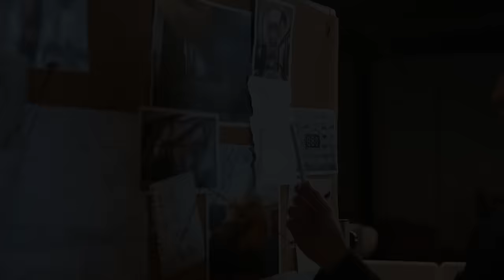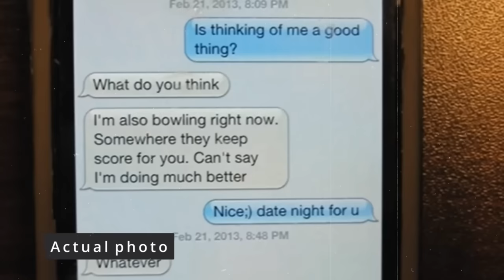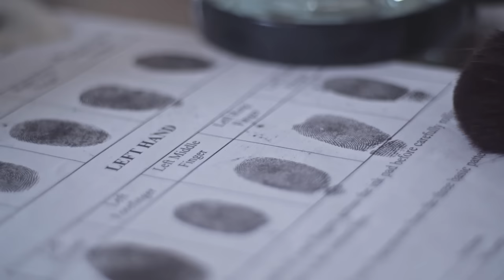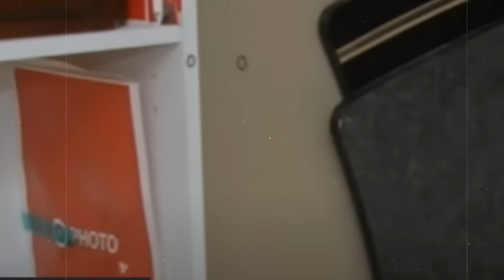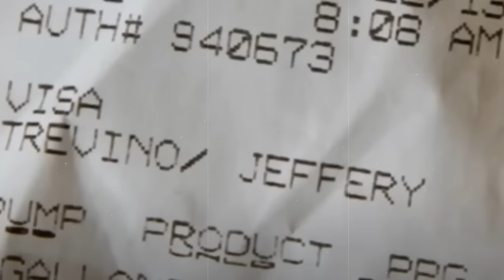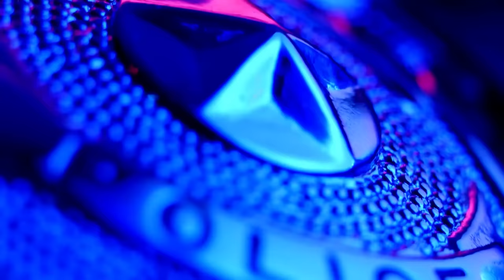The Disturbing Case of Kira Steger [True Crime Documentary]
Watch the disturbing case of Kira Steger, a woman who was convicted of k!lling four people. This true crime documentary tells her story and reveals the evidence that led to her conviction.

If you're interested in true crime, then you'll want to watch this documentary. It's full of shocking details and will leave you feeling beyond evil. Kira Steger is one of the most disturbing cases you'll ever encounter, and this documentary is the perfect way to explore it in detail.